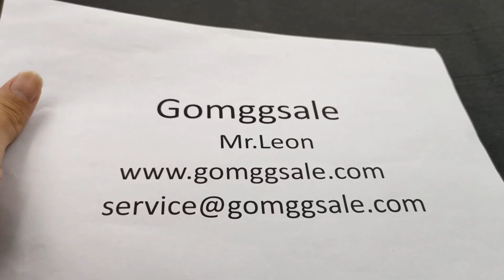2020 수공예 커스텀메이드할 수 있는 래브라도라이트 은 반지 / 보석 은 반지(한국말 발음 해설)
2020 수공예 커스텀메이드할 수 있는 래브라도라이트 은 반지 / 보석 은 반지

재료: 래브라도라이트 보석 과 은.
유형: 수공예품.
스타일: 여섯 가지.
가격: 29USD/PCS(모든 주문은 35.0달러 이상이면 무료 배송)

It is very easy to buy it and the purchase process is not complicated at all.

About us:
We are gemstone supplier from China, providing natural semi precious gemstones for jewelry making since 1990.
We purchase gemstone rough for processing as we have our own factory and years experienced masters, which means we can offer you high-quality products at fair prices.

Our Service
1 Wholesale Price: Most of our products can be manufactured in bulk. More orders, more discounts.
2 Customized Service: You can always get your design become alive by using our customize service, our masters have very mature craft in gemstone making. Moreover, you can send us your raw gemstones, rough minerals or semi-finished products for processing .
3 Engraving Service: We can engrave words if you would like to.
4 Cutting, Drilling, Grinding and Polishing.

Best regards!

Mr Leon,
Sales Manager,
Gomggsale Jewelry